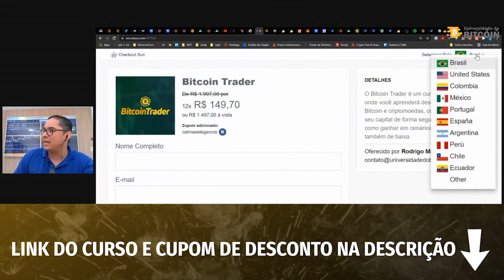Criptomoedas | Conheça o trilema das blockchains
A grande dificuldade no mercado cripto está em desenvolver uma blockchain que seja ao mesmo tempo segura, escalável e descentralizada. Esses 3 pontos formam o trilema das blockchains, onde a maioria das redes conseguem cobrir apenas 2 dos 3 pontos. Pra entender como isso funciona assista o vídeo até o final pra você entender e passar a olhar as blockchains de outra maneira!